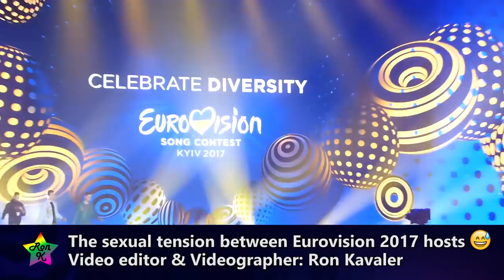The sexual tension between the hosts of Eurovision 2017😅